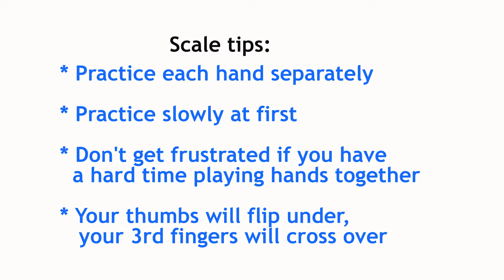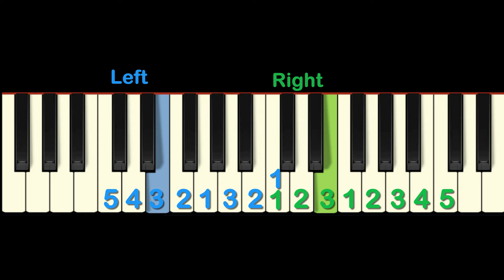C Major Scale piano lesson tutorial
Learn how to play the C Major Scale in this beginning piano lesson tutorial. For more tutorials and free sheet music visit our

Performed using Synthesia with midi file created by Julie Lind for PianoSongDownload. Permission granted from Synthesia LLC to show video footage using their piano app.